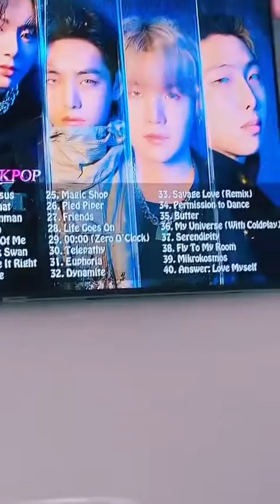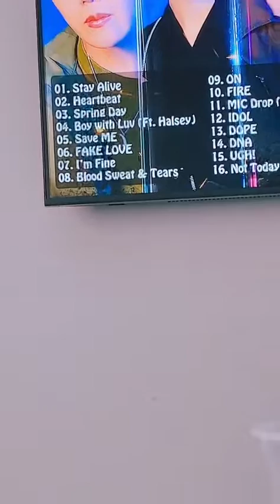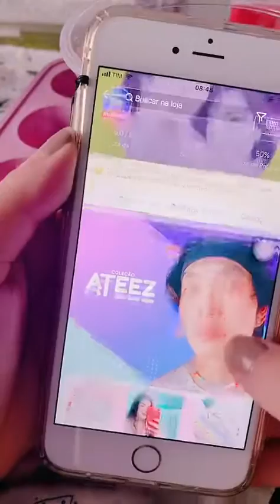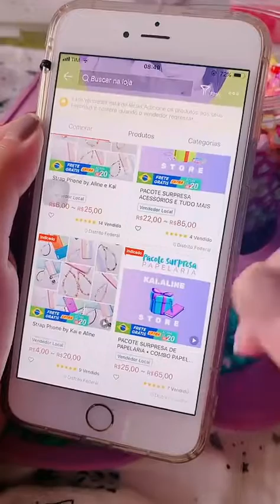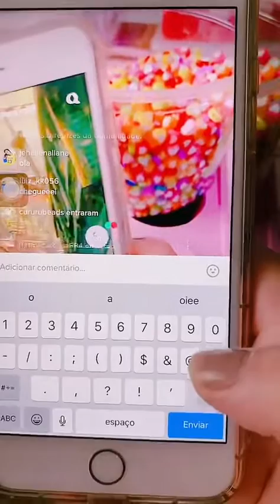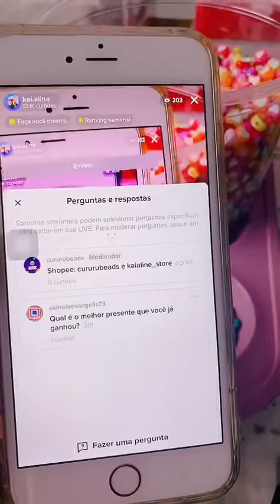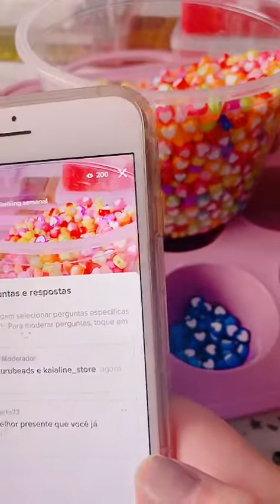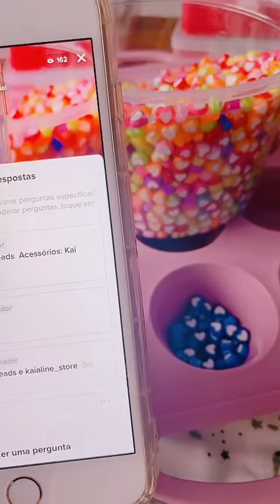Organizando Beads 🐸 - Tiktok Livestream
Compra na Shopee

Clique aqui para saber mais sobre nós

Beijuuu, até mais 💜